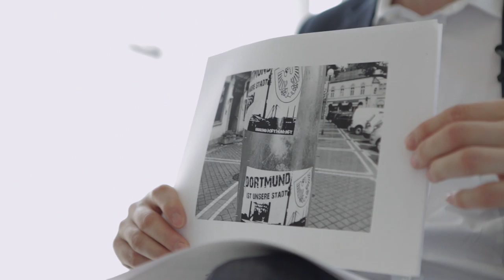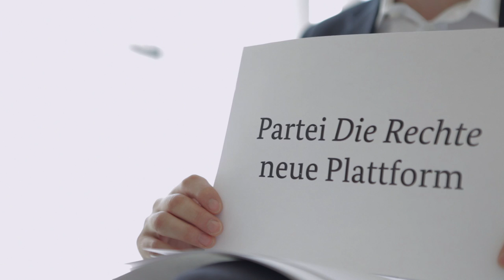Autonome Nationalisten TEIL 3: Dortmund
Toralf Staud über Dortmund

Dorstfeld ist ein Stadtteil von Dortmund und eine Hochburg der Autonomen Nationalisten. Hier zeigt sich, dass Rechtsextremismus nicht nur ein Problem Ostdeutschlands ist.